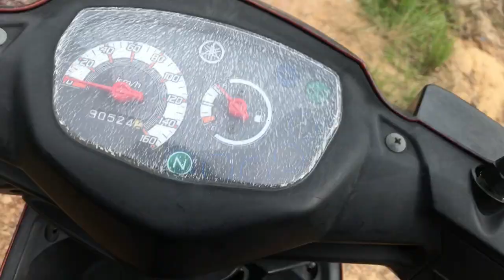Explore Air Terjun Mangsang Satu Hari Potography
Dari hulu ke lembah kita jelajahi untuk mencari spot photo yang ciamik. Bukit nan terjal, jurang yang menghiasi sepanjang jalan tak menurunkan gas motor kami untuk tetap nge - gas. GAS keueuen  lah !

Like dan comment jika kalian punya saran yang membangun.

Gadget yang kita gunakan :
Gimbal - Zhiyun Smooth 4: